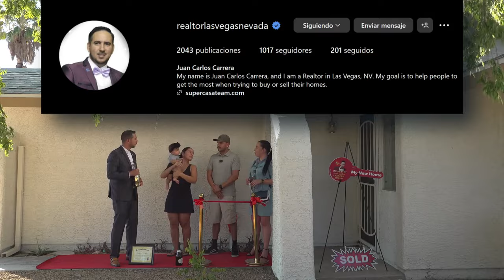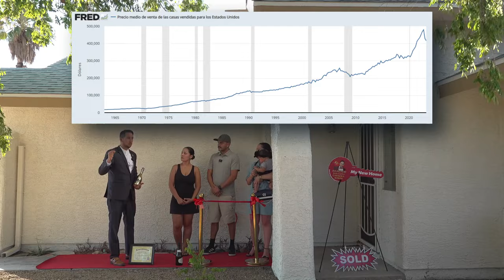Familia Latina Cumple el Sueño Americano. Compran sus primera casa en las Vegas.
🎉¡FELICITACIONES para Gustavo Carrera por elegirnos para la compra de su primera propiedad y agradecerle la confianza depositada en nuestro equipo! Esta propiedad, listada inicialmente por $400k, en excelentes condiciones y localización que nuestros clientes buscaban, enviamos una oferta al precio y pedimos una ayuda de $4500 para gastos de cierre, incluyendo la garantía del hogar por un año. Tuvimos una evaluación al precio y logramos que el vendedor nos aceptara las reparaciones pedidas para la casa. Cerramos sin contratiempos, haciendo de esta compra una experiencia increíble para nuestro cliente. Muchas gracias al prestamista que nos ayudó a hacer posible esta compra, garantizar siempre la mejor experiencia para nuestros clientes es nuestra prioridad.